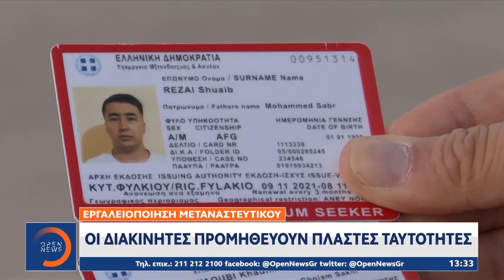Νέο σκηνικό στον Έβρο ήθελαν να στήσουν οι Τούρκοι με μετανάστες στα σύνορα | Μεσημεριανό Δελτίο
Γίνετε μέλος στο κανάλι του OPEN για να αποκτήσετε πρόσβαση σε προνόμια:
Νέο ύποπτο σκηνικό στήνει η Τουρκία στον Έβρο, με την υπόθεση - θρίλερ 400 παράτυπων μεταναστών σε νησίδα, οι οποίοι δεν εντοπίστηκαν. Η γειτονική χώρα φαίνεται να έχει ξεκινήσει ένα περίεργο παιχνίδι, προσπαθώντας να επαναλάβει όσα έκανε και το καλοκαίρι με τους 38 παράτυπους μετανάστες. Η κάμερα του OPEN και ο Άρης Κουτσιούκης βρίσκονται στην περιοχή και καταγράφουν.